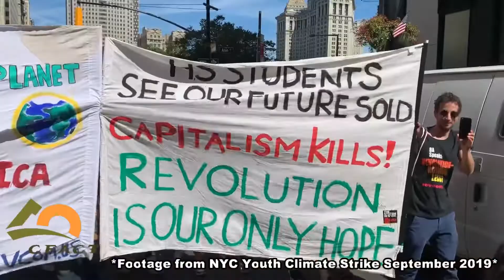Climate Strikers say yes to violence, revolution over capitalism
At the Youth Climate Strike In NYC, marchers called for violent revolution against capitalism, even to the point of dying in armed struggle. Hundreds of signs called for abolishing capitalism to solve the “climate crisis.”